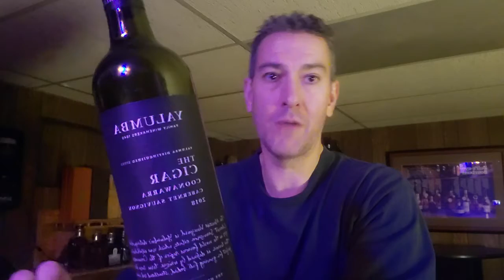Coonawarra cab and unboxing - 1/24/2024